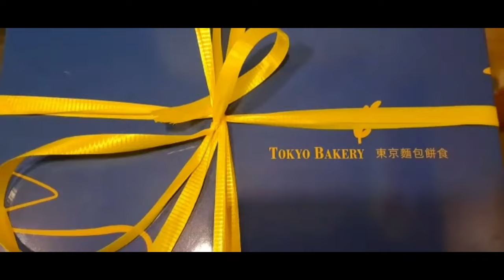moment acara ulang tahun sahabat // memory 10 November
acara ini ak buat untuk temen kerja ku satu rumah , selamat ulang tahun
panjang umur , semoga dapet pasangan yg lebih baik dan bisa lebih sukses untuk kedepan nya

Terimakasih yg sudah mendukung chanel aryanti
jangan lupa

jangan lupa saksikan vidio lain nya
di sini